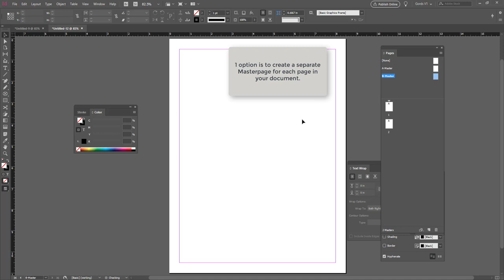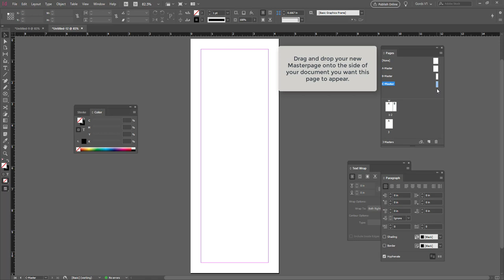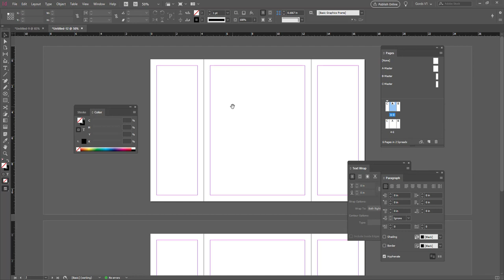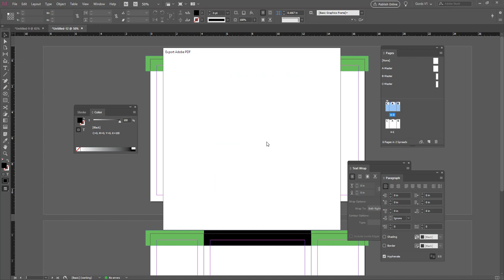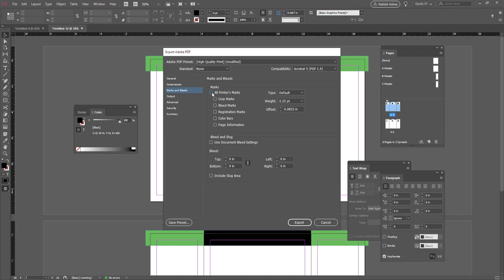INDESIGN -- Project support file: Editing page sizes on multiple pages USING MASTERPAGES.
INDESIGN

TOPIC: Editing page sizes on multiple pages in a single document using MASTERPAGES.

This video is intended to be a VERY BRIEF "getting started" visual introduction to creating and applying different page sizes to your document.

For more detailed and comprehensive information consult the InDesign help file or your Instructor.